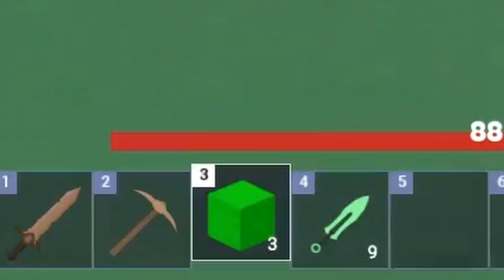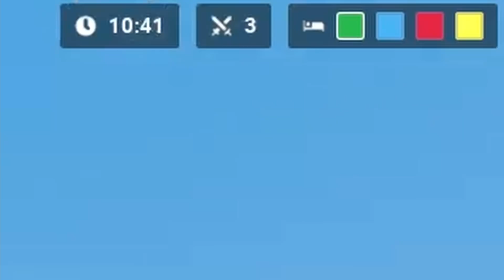데미지 증가 최강 키트는? [로블록스 배드워즈] [나무꾼]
로블록스 닉네임 NamukunLJ